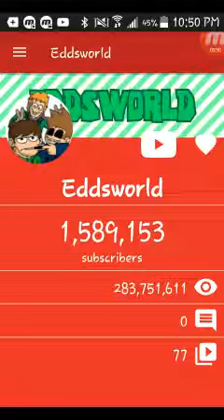eddsworld 1 million